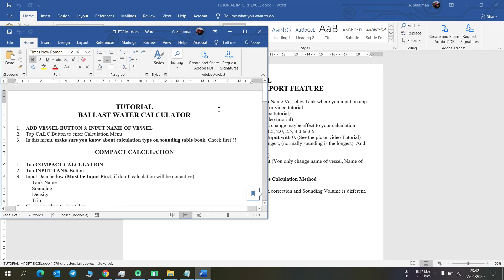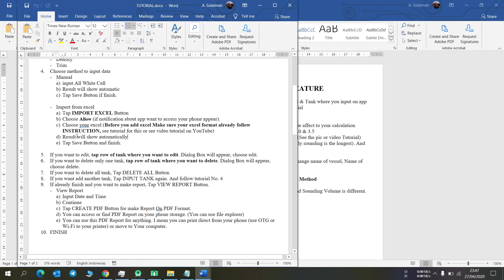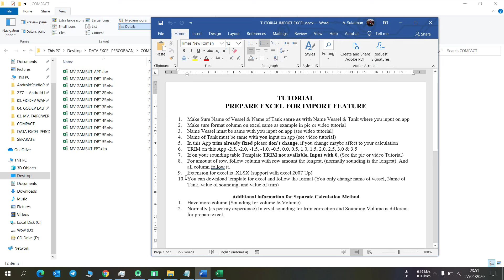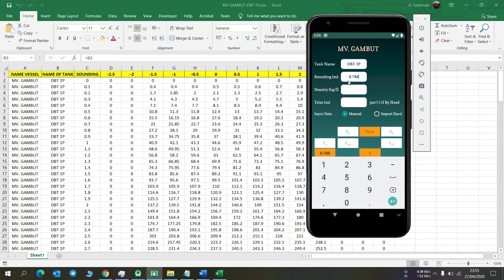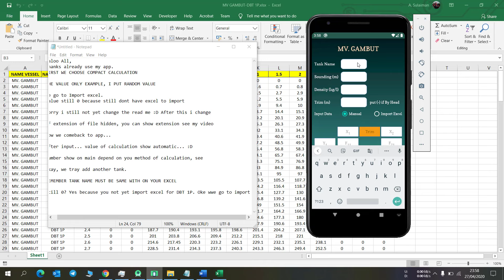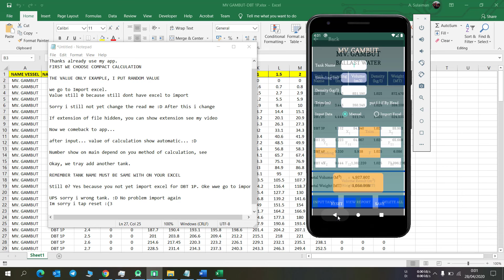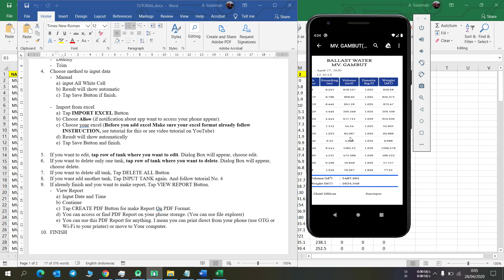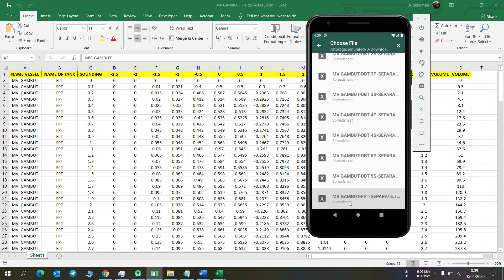Tutorial Ballast Water Calculator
🚢Ballast Water Calculator

On this feature have 2 methods of calculation depend on sounding table of Vessel (1) Compact Calculation (2) Separate Calculation. For more information You can read tutorial on this Apps. Basically it's very simple if You know basic of interpolation. But this App Designed for make it more easy, fast calculation and also minimize human error.

⭐️Feature:⭐️
1. can be used with OFFLINE MODE
2. Of course No Ads in App
3. Import Excel Feature
4. Create PDF Report
5. Print PDF Report using WiFi or USB (Depending type of Mobile Phone)